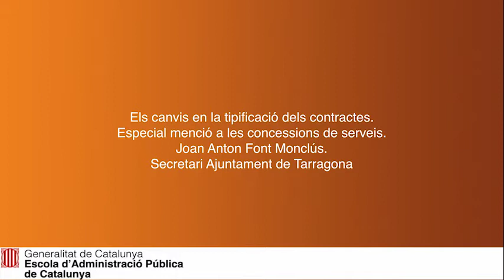Jornada novetats de la llei de contractes del sector public - Joan Anton Font